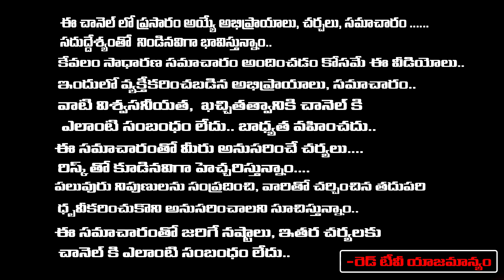శ్రవణనక్షత్రం పుట్టినవారు వీరి స్వభావం కలిసొచ్చే అంశాలు ఇవే ఈ ఒక పని చేస్తే చాలు.. | Madhavi | RedTV